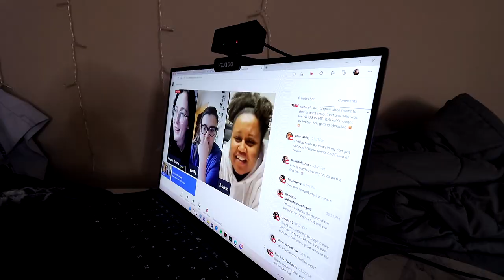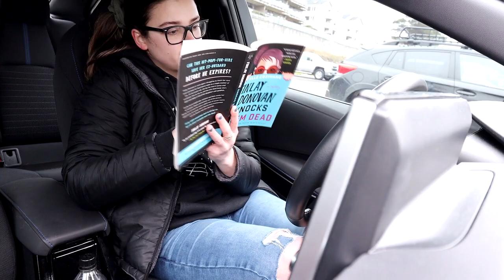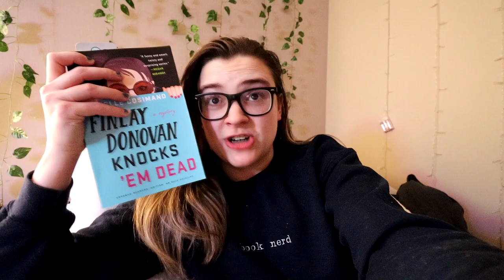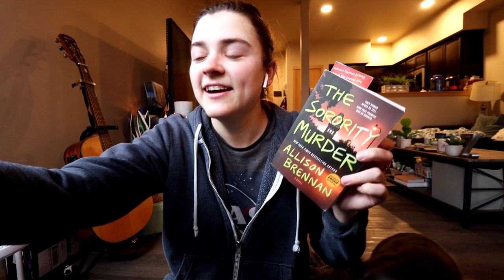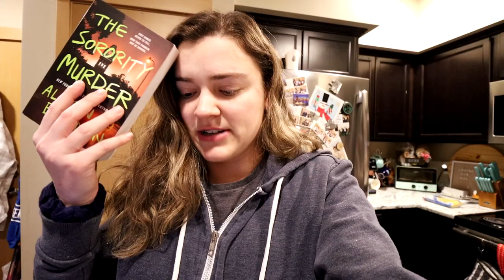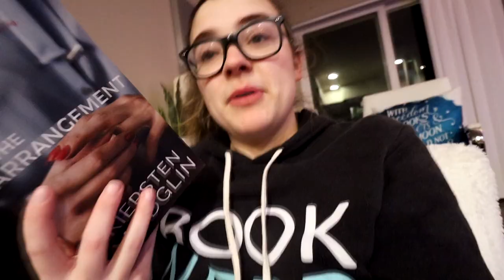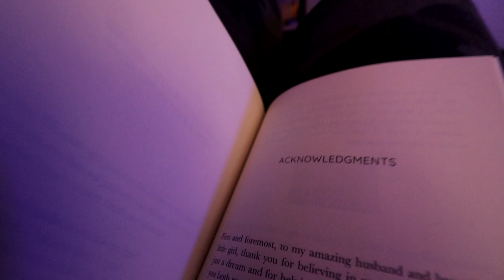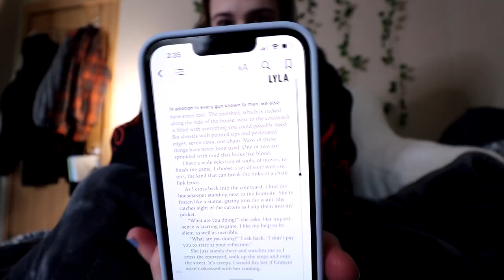Reading NEW Thrillers 🔪 and finding an unexpected favorite [reading vlog]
books mentioned:
finlay donovan knocks em dead
the arrangement
the sorority murder
good rich people